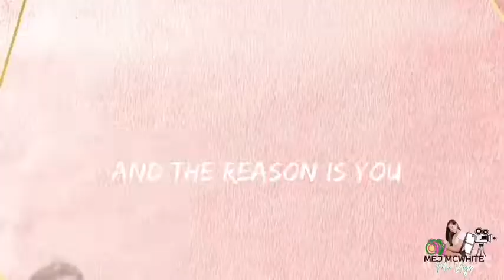The Reason Lyrics and Road Trip